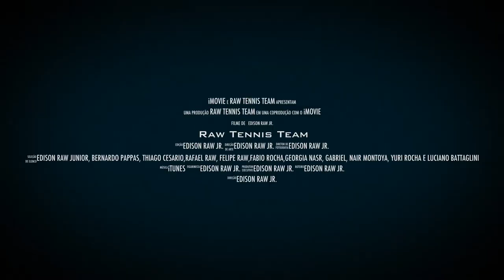Raw Tennis Team 2013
Centro de treinamento Raw Tennis